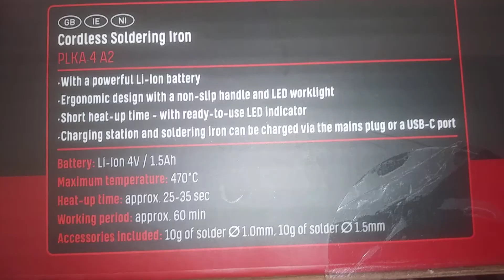parkside cordless soldering iron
onsale at lidl £9.99 October 2020